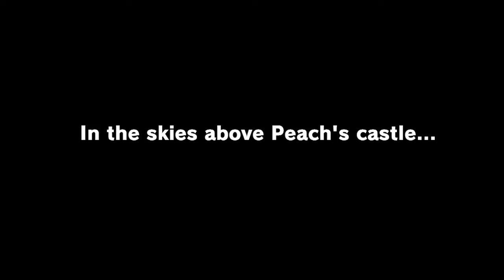Cappy - Super Mario Odyssey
Inator Army Book Series:

FriendlyPix - YES
Blogger - YES
Mixer - YES